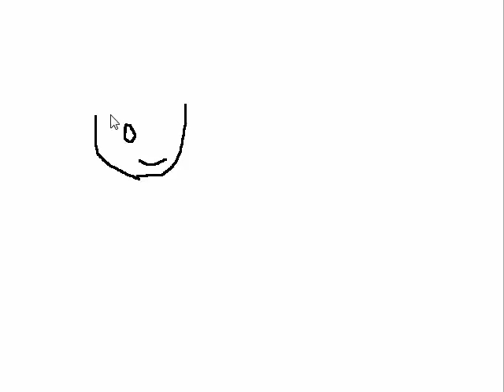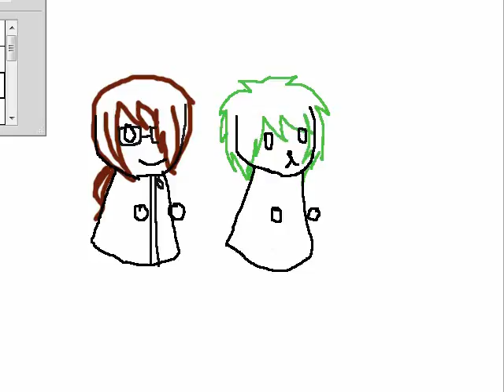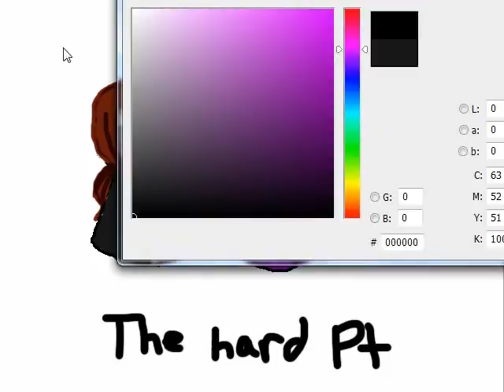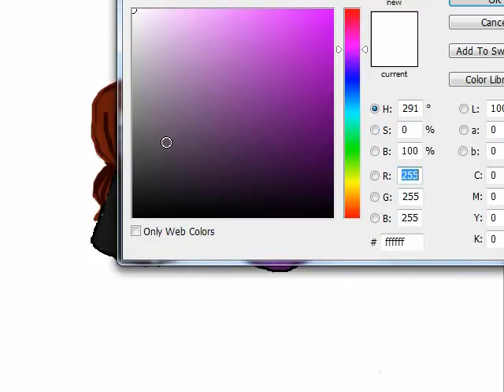Chibi Art - SouthofSerdio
Drawing Skye Veran and Blitz-Runner from the LP duo SouthofSerdio